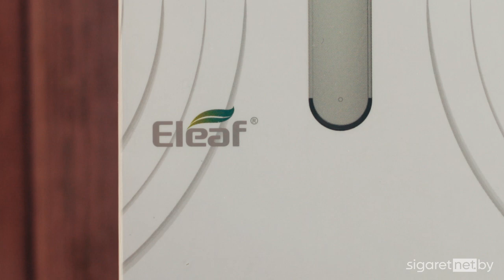🔴 Обзор на Eleaf Elven | Просто волшебник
Прекрасная система, которая идеально подойдёт любому парильщику. Вейп Elven  поможет Вам познакомиться с электронными сигаретами.

Elven
Elven купить
Elven обзор
Elven отзывы
Elven мощность
Elven диаметр
Elven характеристики
Myle
Myle купить
Myle обзор
Myle отзывы
Myle мощность
Myle диаметр
Myle характеристики
Juul
Juul купить
Juul обзор
Juul отзывы
Juul мощность
Juul диаметр
Juul характеристики
POD-система
POD-система купить
POD-система обзор
POD-система отзывы
POD-система мощность
POD-система диаметр
POD-система характеристика
купит вейп в Минске
купит вейп в Беларуси
купит вейп в РБ
купит вейп в России
купит вейп в Москве
купит вейп в Питере
купит вейп в СПБ